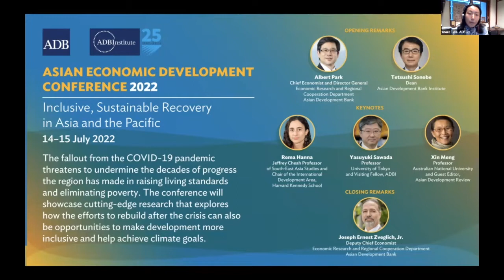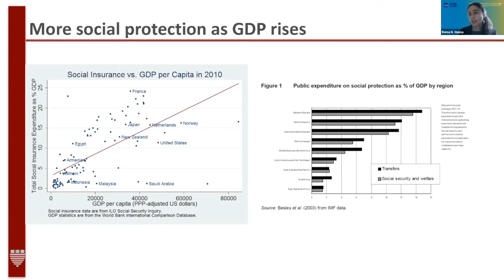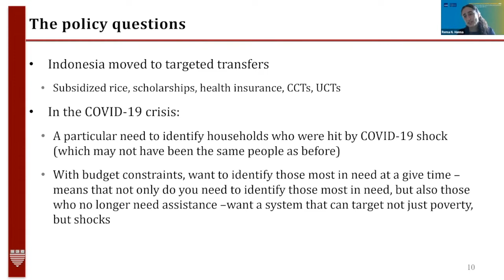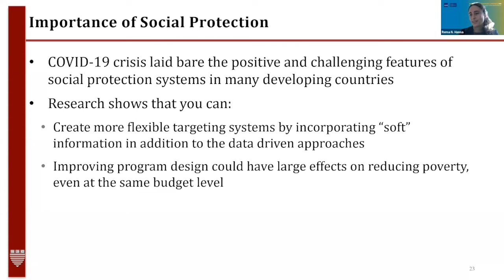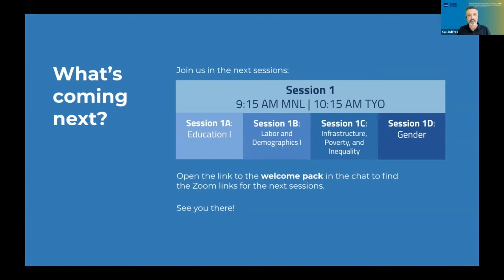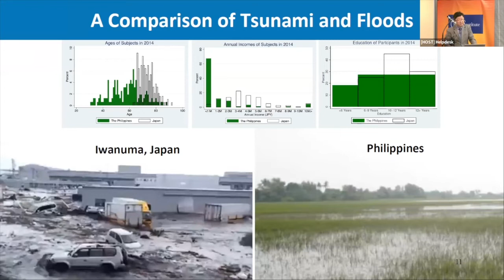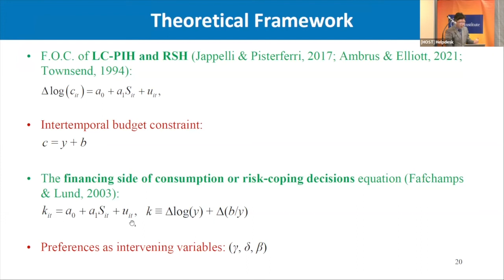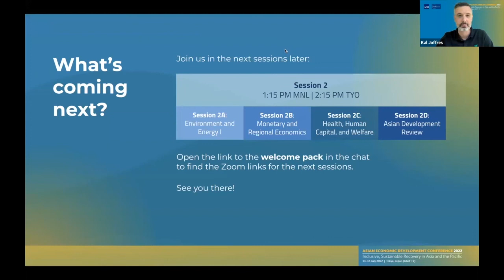Day 1 (Part 1 of 2) Asian Economic Development Conference 2022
Asian Economic Development Conference 2022

Fallout from the COVID-19 pandemic threatens to undermine decades of progress in raising living standards and eliminating poverty in Asia and the Pacific.

The Asian Development Bank and the Asian Development Bank Institute cohosted the inaugural Asian Economic Development Conference under the theme Inclusive, Sustainable Recovery in Asia and the Pacific.

The event showcased cutting-edge research that explores how efforts to rebuild after the COVID-19 crisis is also opening opportunities to make economic development more inclusive and help achieve climate goals.

Keynote speakers included Rema Hanna of Harvard University, Xin Meng of the Australian National University, and Yasuyuki Sawada of the University of Tokyo.